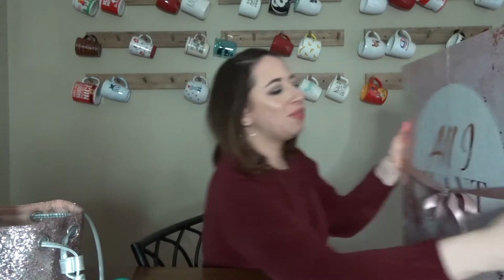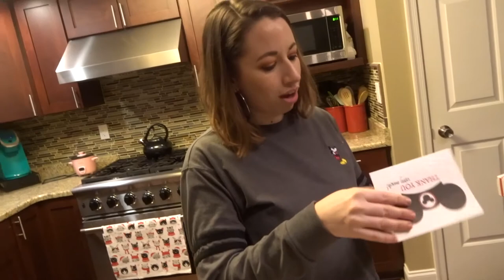DECORATING FOR CHRISTMAS, ADVENT CALENDARS | VLOGMAS DAY 8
PRODUCTS MENTIONED:
*Amazon Pillow Covers

-*I just set up an Amazon Store Front with all of my favorite things I have bought from Amazon :)